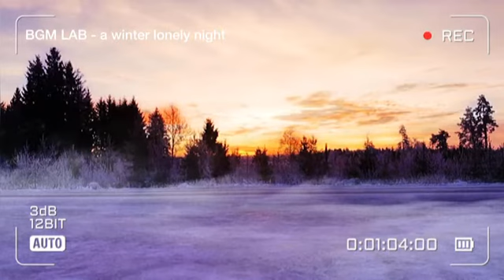[저작권 없는 무료 배경음악] BGM LAB - a winter lonely night / ▷다운로드 링크 첨부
저작권 걱정없는 자체제작 BGM은 매주 업로드 됩니다.
BGM 연구소 채널을 구독하시고, 매주 업로드되는 BGM을 확인해보세요!

감사합니다.